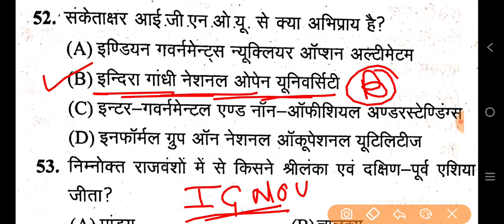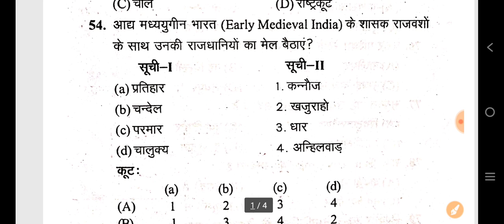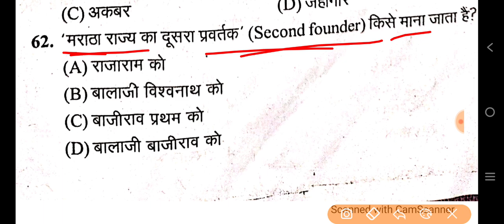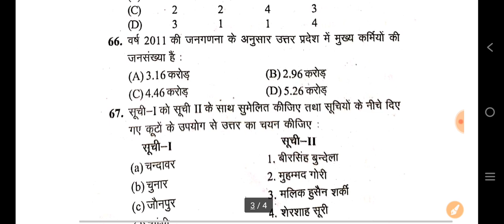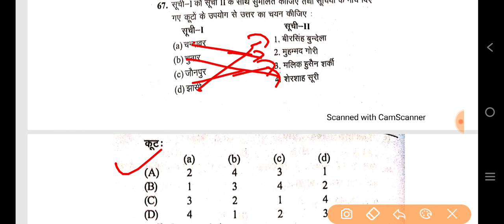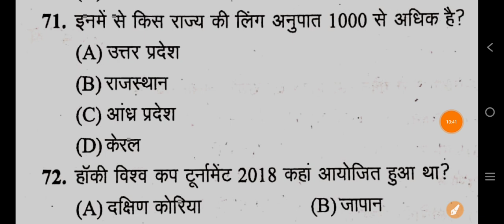Online Test | Kala Varg Test | Kala Varg Special Test For UP B.Ed Entrance Exam 2022